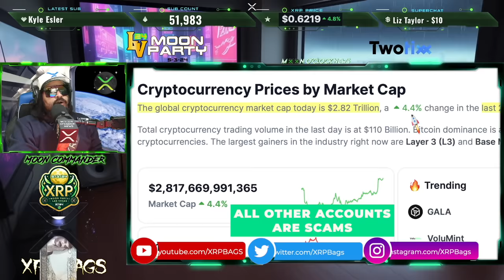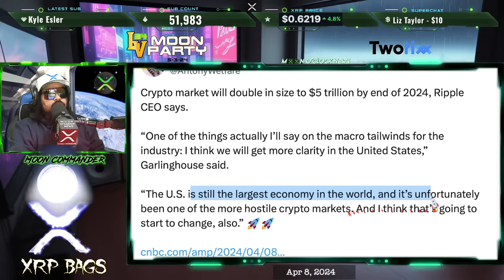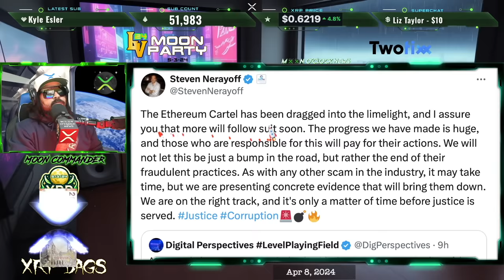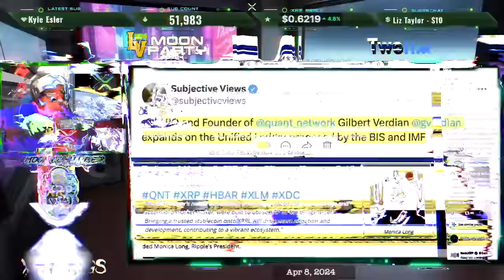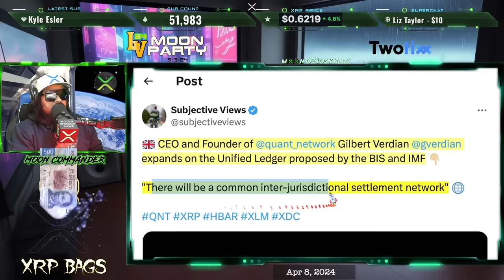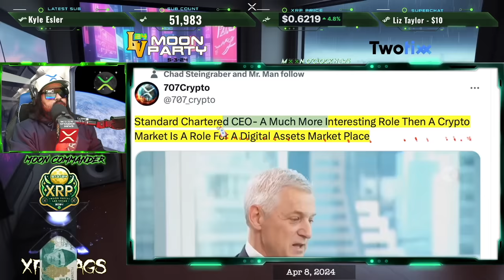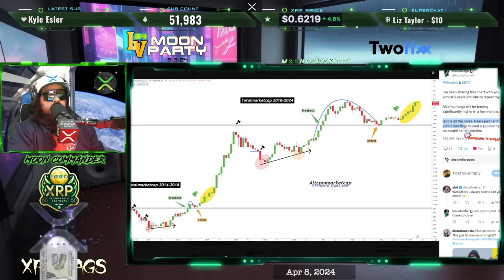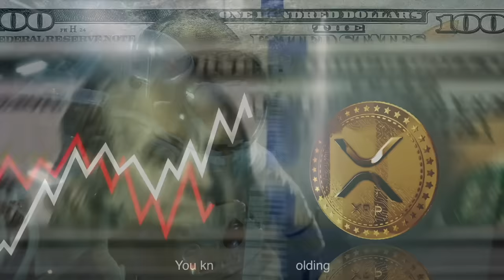RIPPLE/XRP EVERYONE SHOULD BE PREPARING FOR MOON!!?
🌏 **Upcoming Events**→🌚🎶